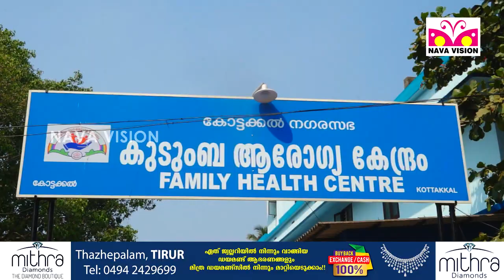കോട്ടയ്ക്കലിൽ കോവിഡ് വ്യാപനം രൂക്ഷം ; 3 വാർഡുകൾ കണ്ടെയ്‌ൻമെന്റ് സോണായി